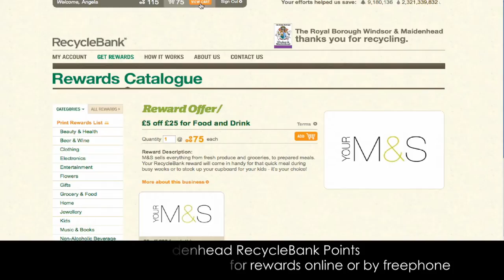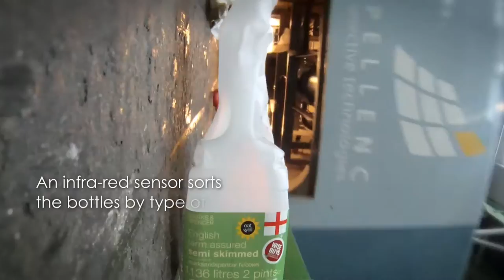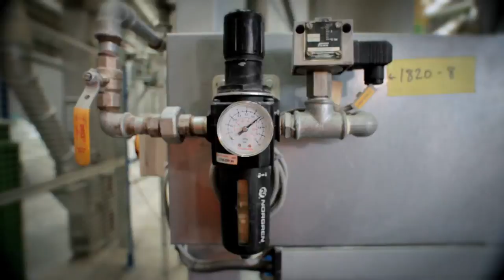Bottle to Bottle - Closed loop recycling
Follow the life cycle of an M&S milk bottle as it's bought in M&S Windsor, consumed, collected and then recycled back into another M&S milk bottle.